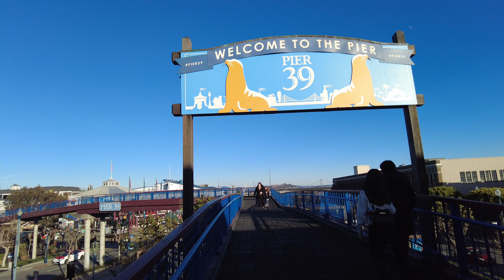4K Virtual Walking Tour - Sea Lions ! What A Good Day to Have Sun Bath At Pier 39 San Francisco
4K Virtual Walking Tour - Sea Lions ! What A Good Day to Have Sun Bath At Pier 39 San Francisco